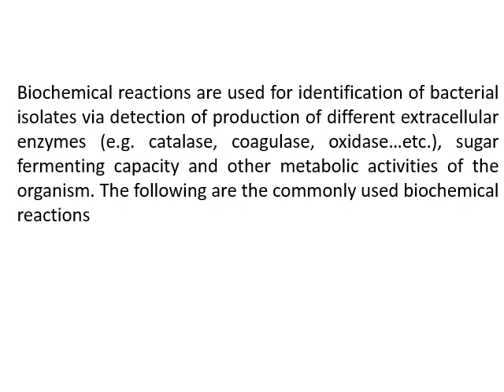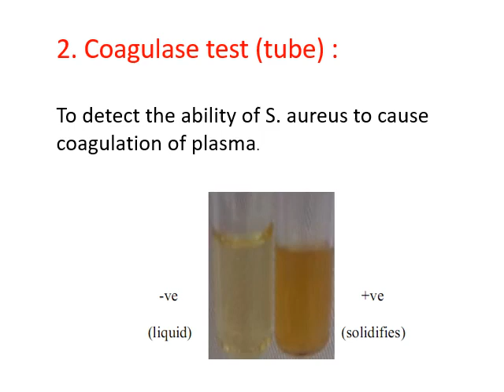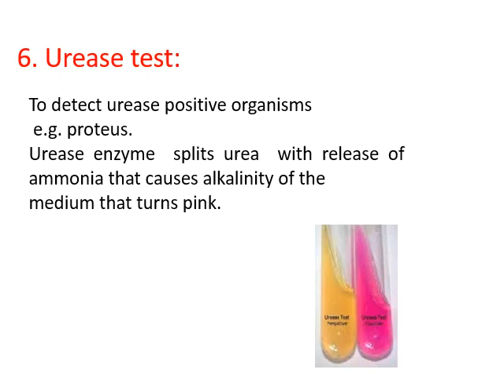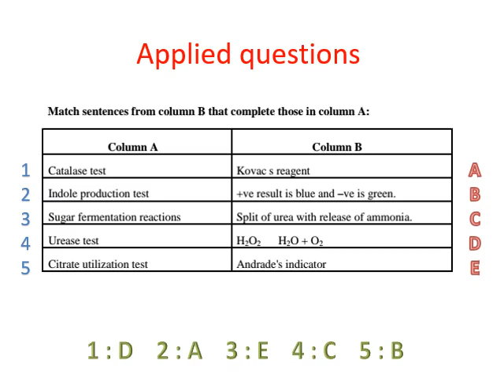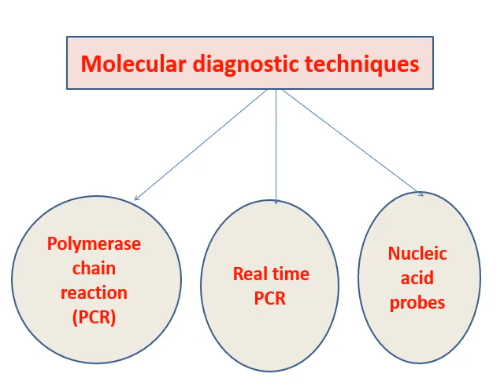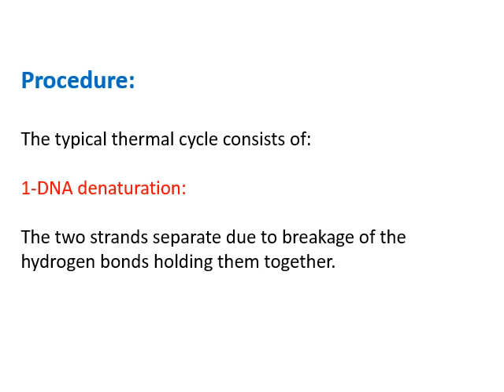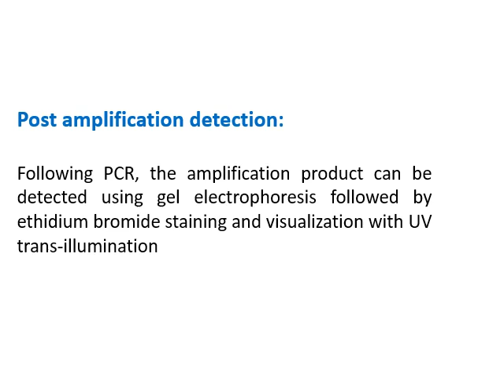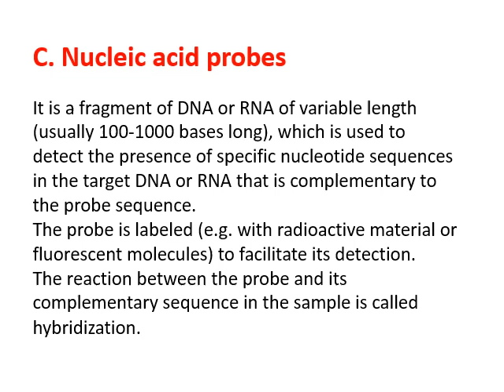Section 7 Biochemical Reaction and Molecular Diagnosis480P